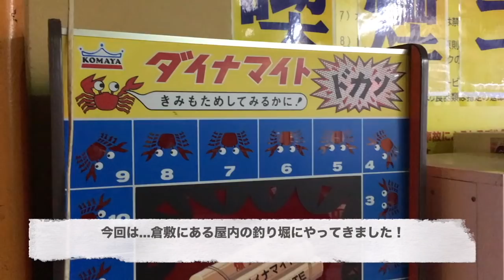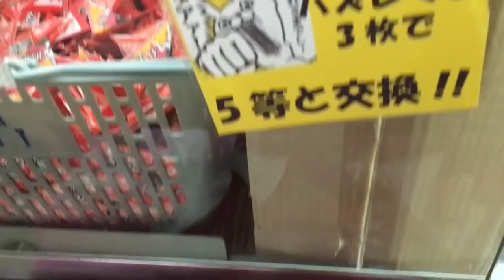【 釣り堀行ってみた！】ボイストレーナーKanaが巨大鯉フィッシング!《事件発生!?》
つり堀小太郎
岡山県倉敷市笹沖1240-3